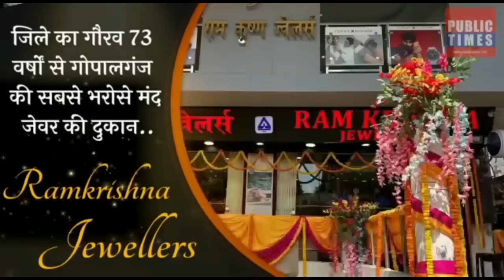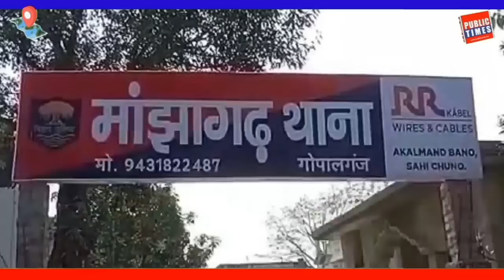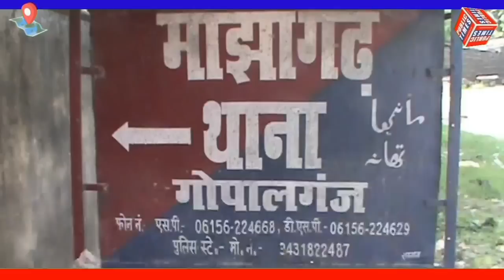Today 7 July 2023 गोपालगंज की खास खबर। गोपालगंज न्यूज़। Gopalganj News#News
Today 7 July 2023 गोपालगंज की खास खबर। गोपालगंज न्यूज़। Gopalganj News#News gopalganj